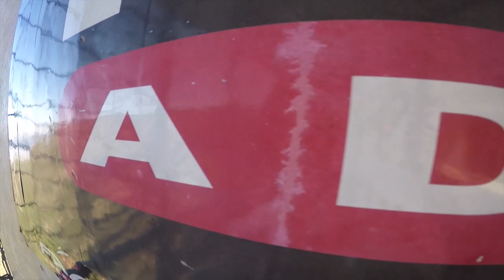S2Ep20 - Bungee jumping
Ehhh non les enfants, il parait que vous êtes trop jeunes pour découvrir le saut à l'élastique. C'est donc papa qui en profite, à 216 mètres au-dessus de la rivière Bloukrans.